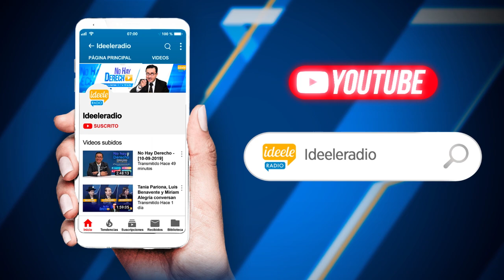🔵 Glatzer Tuesta entrevista a Silvana Carrión [07-10-2020]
🔵 [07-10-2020] Glatzer Tuesta. conductor de No Hay Derecho, entrevista a Silvana Carrión, procuradora ad hoc del caso Lava Jato.